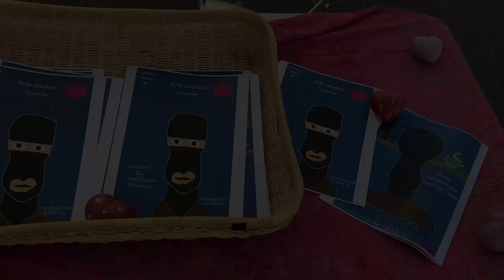Australian Bandit Comic Book Series Sold at Hot Summer Nights Street Faire 2022 In Nevada City